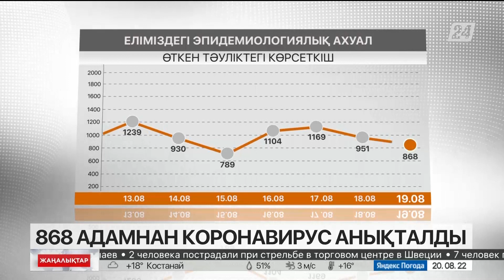20 тамыз 2022 жыл - 11:00 жаңалықтар топтамасы